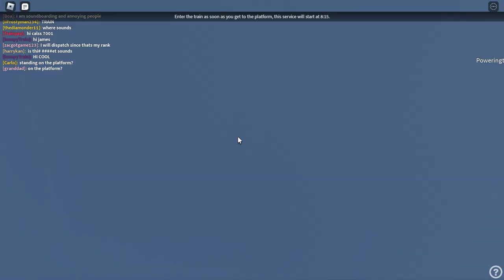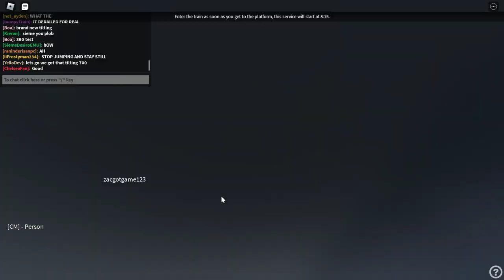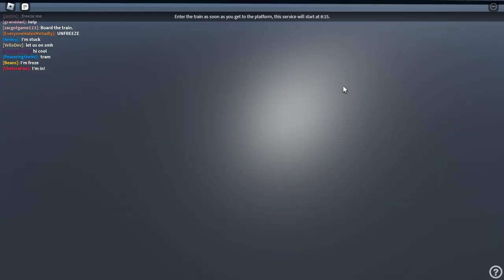Thameslink Virtual Roblox Test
spoiler: they all failed :skull: